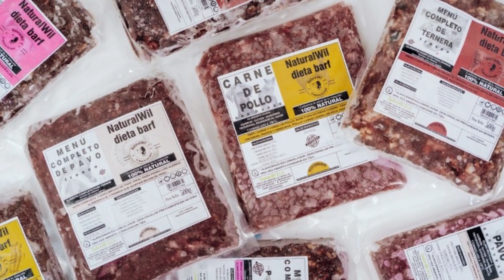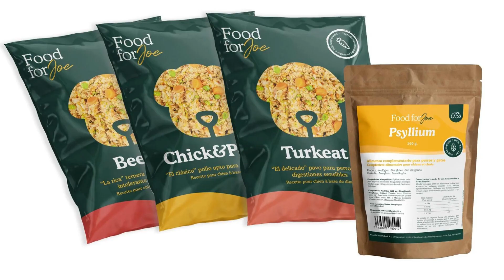¡ATENCIÓN! La VERDAD sobre la comida BARF que debes SABER antes de COMPRAR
Si tienes un peludo y estás buscando información sobre la comida barf, te has encontrado el pequeño tutorial que buscas. En este vídeo te voy a enseñar todo lo que necesitas saber sobre los alimentos elaborados a partir de materias primas.
Si te preguntas si esta comida es buena para tu mascota, ¡entonces este video es para ti! Discutiré los beneficios de la comida barf, los diferentes tipos de comida barf y responderemos cualquier pregunta que tenga sobre los alimentos elaborados con materias primas. ¡Después de ver este video, podrás tomar una decisión informada sobre dar el paso de darle esta dieta o no!

dieta barf gatos dieta barf perros como hacer comida barf para gatos dieta barf ejemplos # nutricion canina que es la dieta barf comida BARF